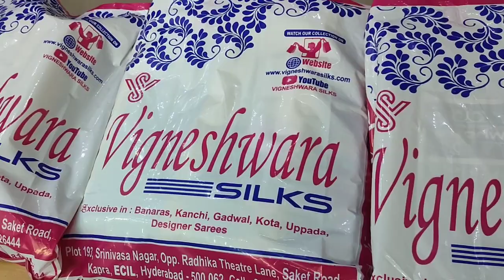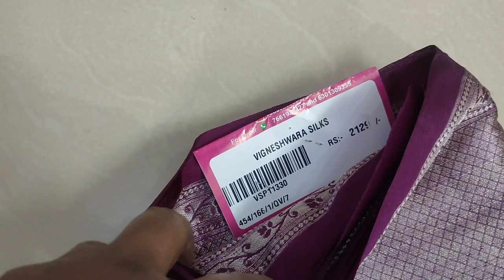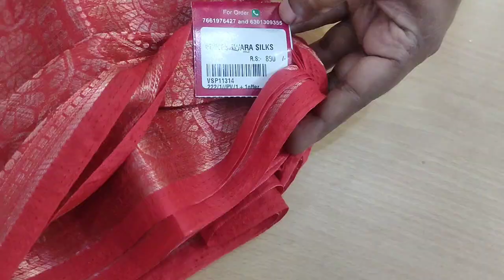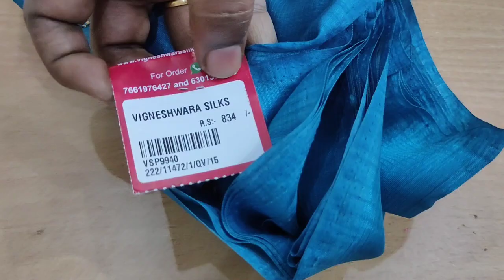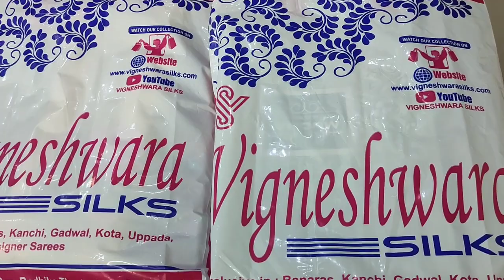విఘ్నేశ్వర సిల్క్స్ Vigneswara Silks Sarees Shopping For Festivals Functions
విఘ్నేశ్వర సిల్క్స్ Vigneshwara Silks Sarees Shopping For Festivals Functions
Part - 1